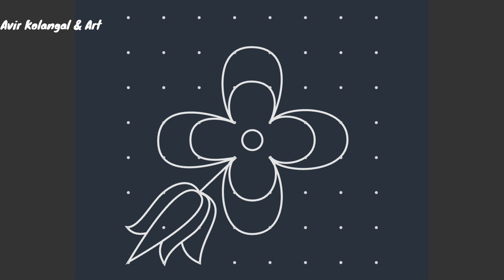8*8 ner pulli kolam/thamarai poo kolam/maargazhi madha rangoli/simple rangoli/thai pongal kolangal